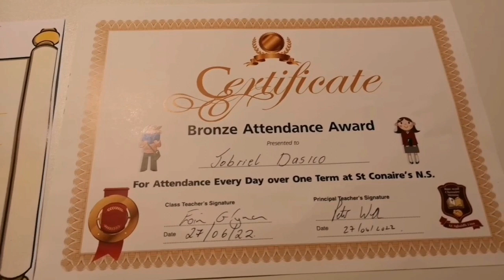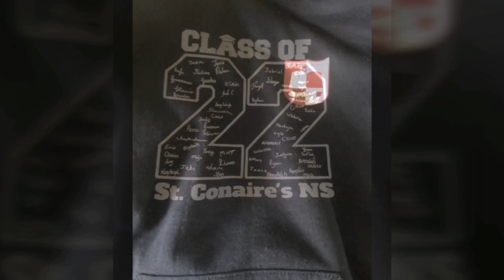✨Graduation 2022✨Juliet Vlogs in Ireland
Hello everyone.🤗 thank you for viewing my channel..
haba pa ng hair ko dito marami pa akong nagawa na mga videos na dapat ko pang iupload na mahaba pa ang hair ko hehe thanks so much for watching take care always.😘 and God bless!

Love💞
Juliet Dasico...